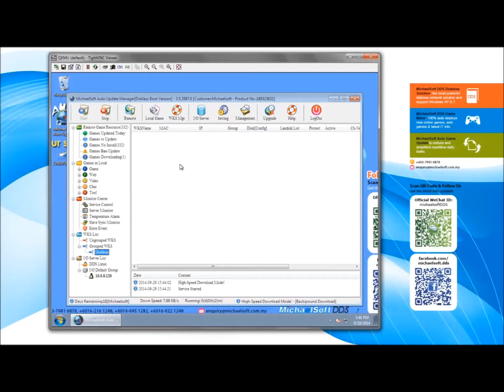How to add new client PC using MAU?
Frequent Asked Question - MAU

from,
MichaelSoft DDS